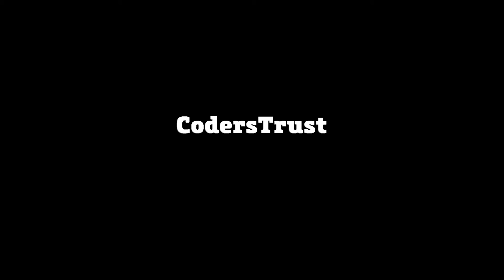CodersTrust Intro 3 white